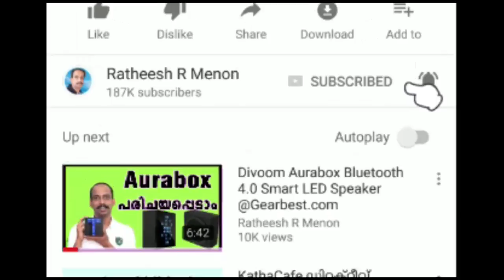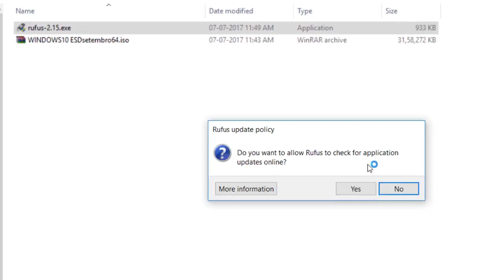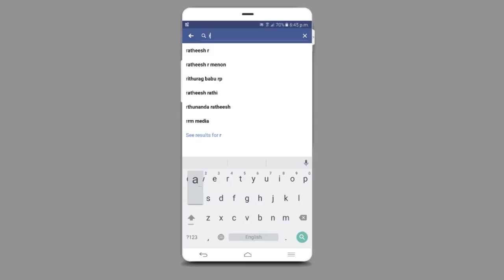Just 3 Clicks to Create a Windows 10 & 8 Bootable USB Flash Drive